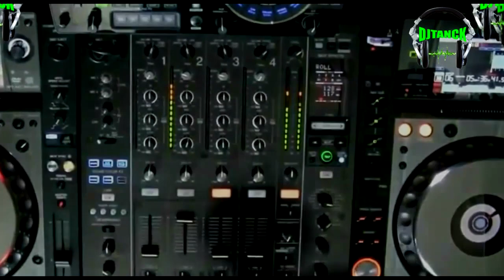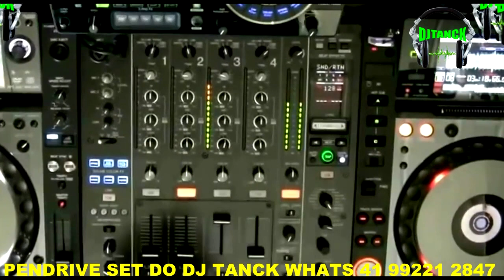SET CRAZY CRAZY EURO DISCO 80 BY DJ TANCK